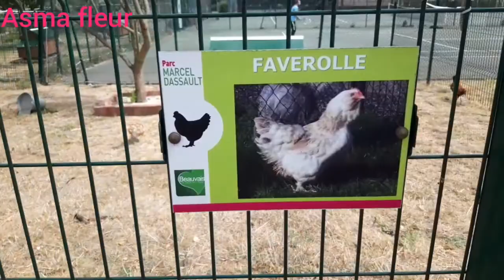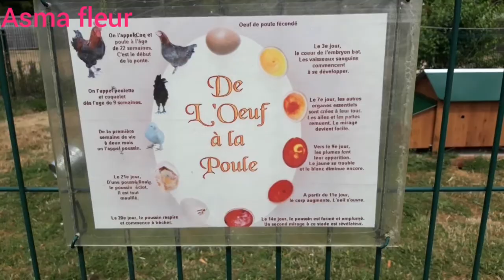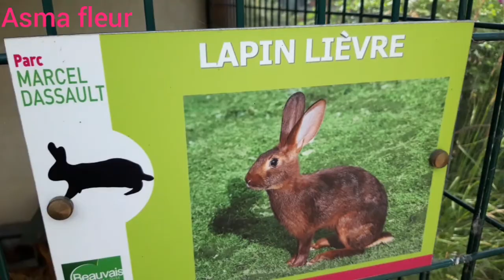Balade au Parc Marcel Dassault ( Beauvais )